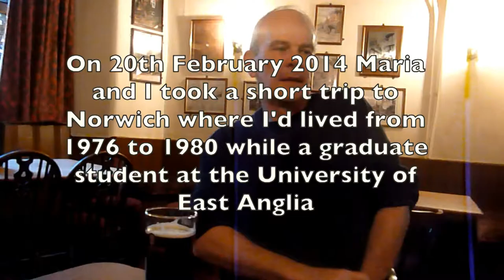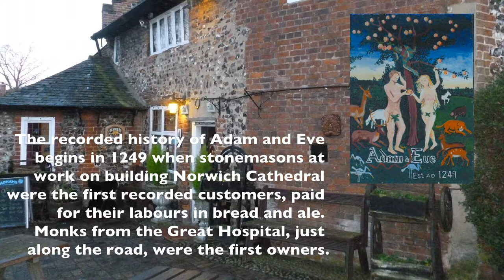Adam & Eve: a sentimental journey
On 20th February 2014 Maria and I took a short trip to Norwich where I'd lived from 1976 to 1980 while a graduate student at the University of East Anglia.

The recording on which this video is built was unplanned and unexpected, much as the visit to Adam and Eve was unplanned and unexpected ... we'd been walking along Bishopsgate talking about the pub and, amazingly, on turning a corner there it was.  So we stopped for a drink.  And, without announcement, suddenly Maria was filming me.  This is the result.